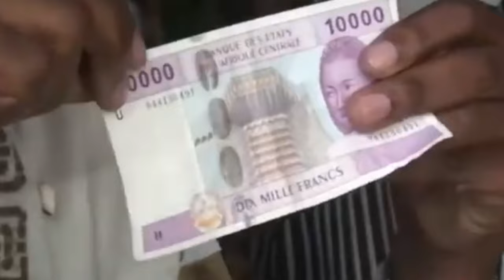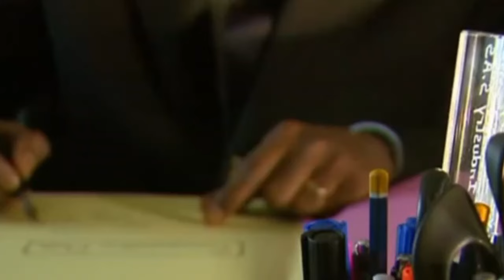Ibrahim Traore FIGHTS Back After France Almost Killed Gold Exports In Burkina Faso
The President of Burkina Faso, Roch Marc Christian Kaboré, has declared that the era of freely exporting gold to the Western world is over. His aim is to regain control over the country's reserves and put an end to exploitation. Burkina Faso faces a significant challenge when it comes to the prominent mining company, Endeavour Mining. This multinational corporation based in the United Kingdom holds a very dominant position in Burkina Faso's gold mining sector, controlling close to one-third of the country's gold market.

For any copyright maters relating to this video or channel, please get in touch with us directly, we'll remove any video on request via